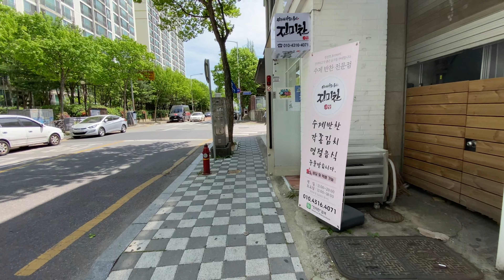대전 송촌동.. 살짝 맛만 보았습니다